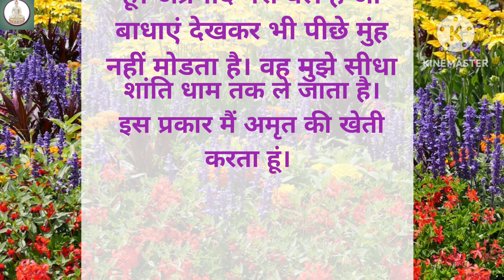गौतम बुद्ध की कहानी💯|Gautam Buddh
mahatma budhha Ki kahani
ek Kishan ki kahani
budhh ki kahani
gayn ki kahani
mahatma budhha ka gyan
budhha ji
lord of budhha
lessonablestory |moralstory |achhevichar |Shikshaprad Kahani |Shiksha dene vali kahani |Hearttouchingstory |hindi kahaniyan |new kahaniyan

 Notice : - Dear copyright owner If I have used any of your videos or photo by mistake then please do not give a copyright strike to me but contact me or mail me . My Gmail ID